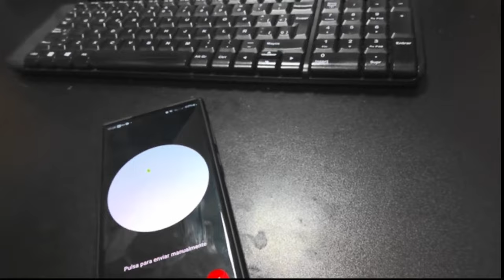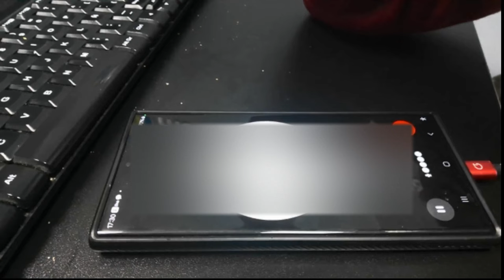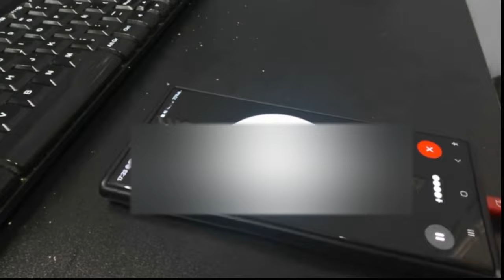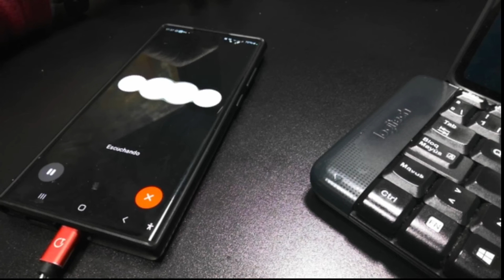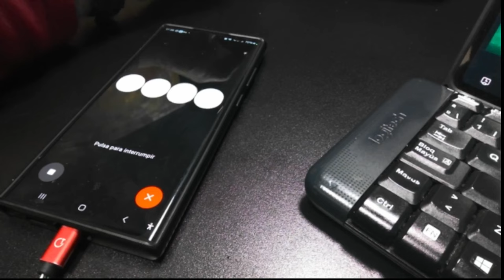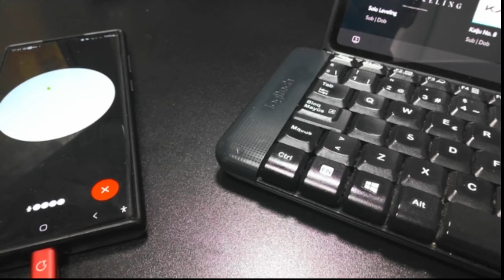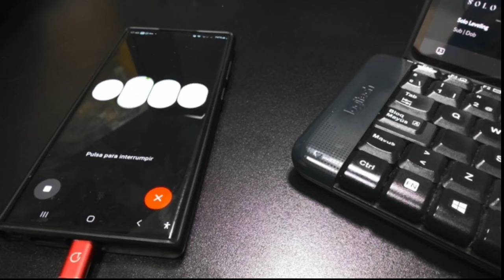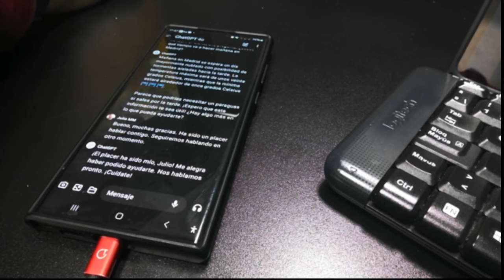ChatGPT 4o Segunda charla en público